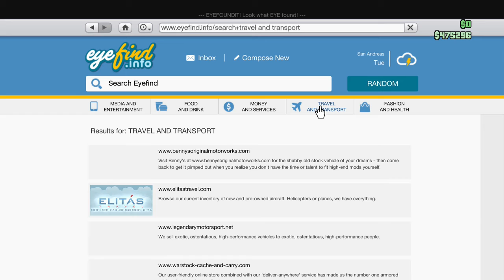SUBCAR : GTA 5 / Ep. 15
Just my friends and I messing around on GTA 5